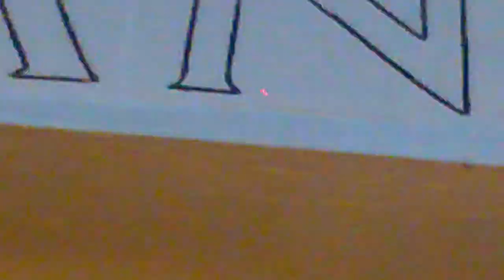Top 5 Vegetarian Restaurants in London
Vegetarian and Vegan cuisine has never been more popular. So with that in mind, Grace has had a look at some of London's Top eateries.

Video in the Endcard: Coming Soon

Music: Silent Partner - Spring In My Step, YouTube Music Library